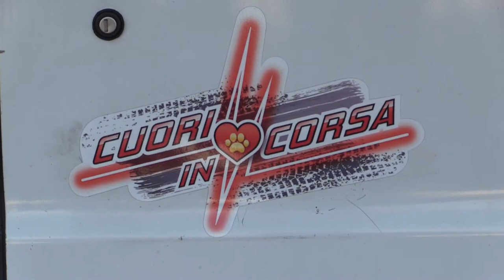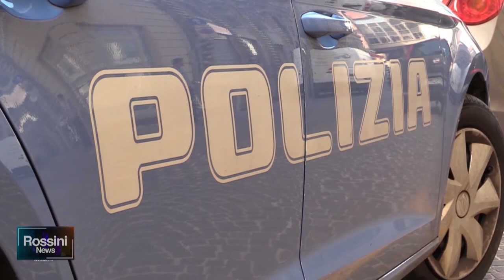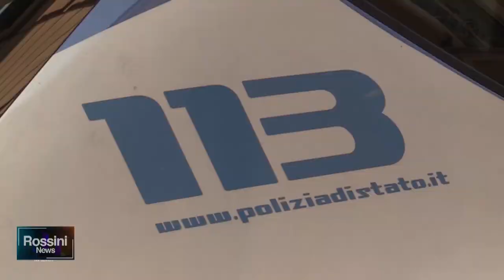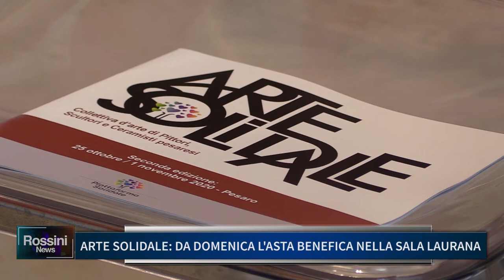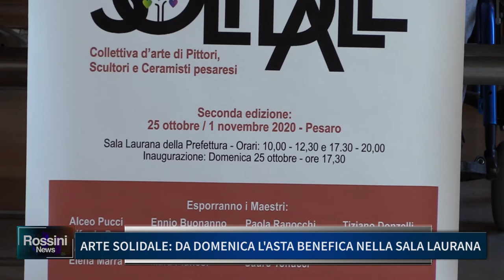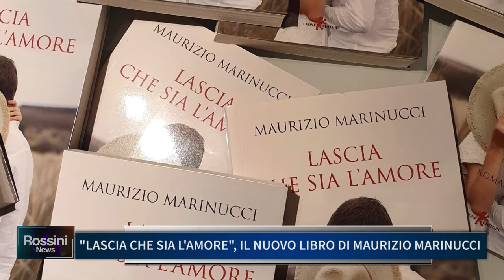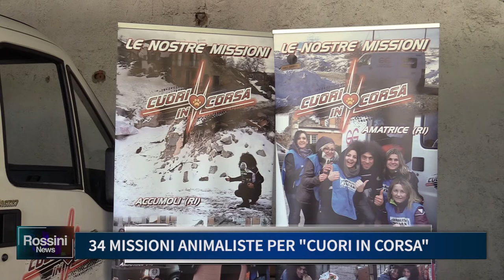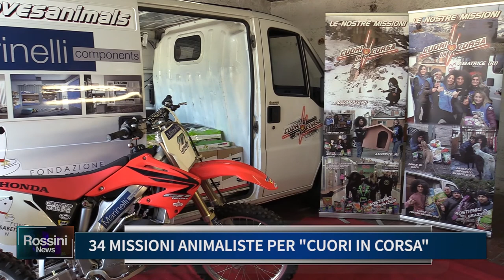Rossini News 22 ottobre 2020